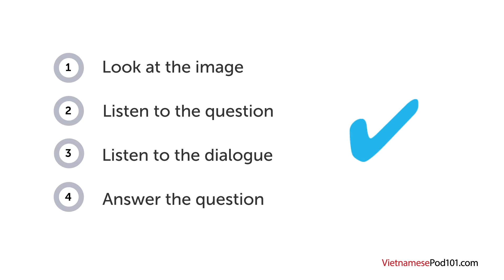Vietnamese Listening Practice - Getting Vietnamese Directions